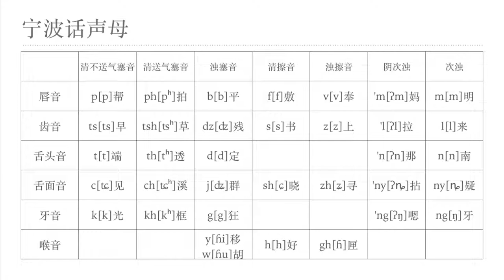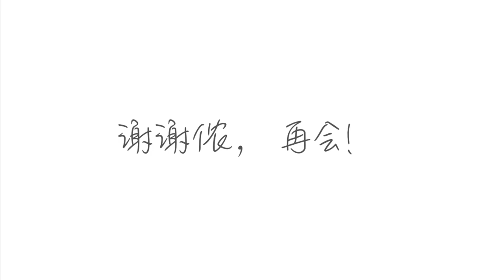寧波話發音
（這是B站原帳號被封禁之後採用新帳號更新的重製版視頻）
寧波話屬於吳語太湖片-甬江小片，是「吳儂軟語」中一種很硬的方言。本節目對蘇白學堂蘇州話教程進行了模仿和參考。但本up不是專家，其中的吳語拼音、國際音標和發音可能有弄錯之處，歡迎大家指正。最後，祝大家學習順利！